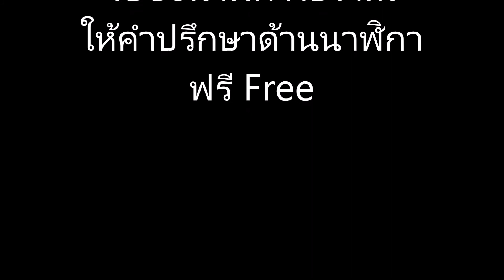(No.1103) นาฬิกา2ลานเยอรมัน ยี่ห้อ Franz Hermle & Sons ตีแส้ขดบอกเวลาทุกครึ่งชั่วโมง| AM นาฬิกาโบราณ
นาฬิกาโบราณคุณภาพสูง คัดเกรด เครื่องแน่นฟิตๆ ไม่มีหลวม พร้อมใช้งาน ผ่านการเช็คทดสอบระบบทุกเรือนก่อนจำหน่าย

เรื่องนาฬิกาโบราณ นาฬิกาไขลาน นาฬิกาตั้งพื้น
ต้องยกให้เรา  "AM นาฬิกาโบราณ"

- จำหน่ายนาฬิกาโบราณทุกชนิดและนาฬิกาตั้งพื้นมือ1 ส่งได้ทั่วไทย เช่น นาฬิกาตั้งพื้น นาฬิกาแขวนผนัง นาฬิกาตั้งโต๊ะ นาฬิกาหัวเตียง เป็นต้น และยังมีบริการรับซ่อมนาฬิกาโบราณนอกสถานที่อีกด้วย

add line "เพิ่มเพื่อน" มาติดตามสินค้าเข้าใหม่ และพูดคุยสอบถามข้อมูลหรือปรึกษากันได้ที่

ติดตามชมนาฬิกาโบราณได้ที่